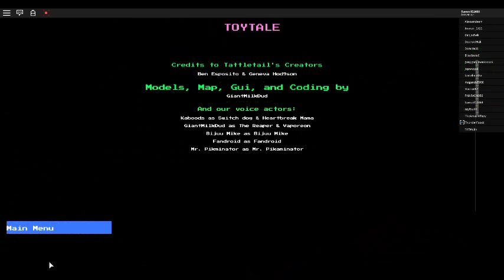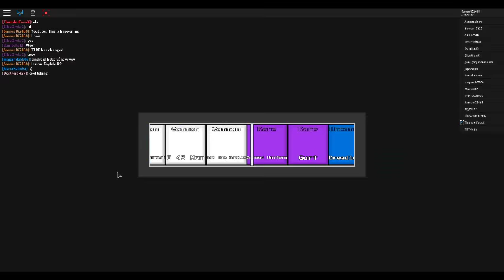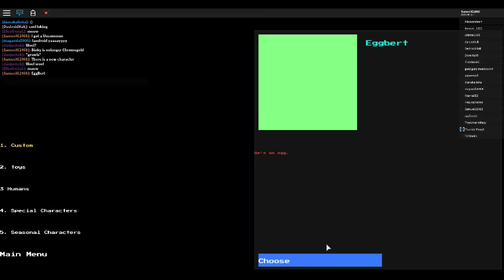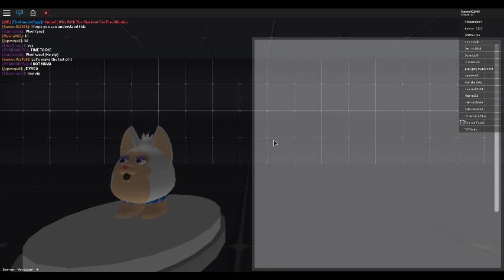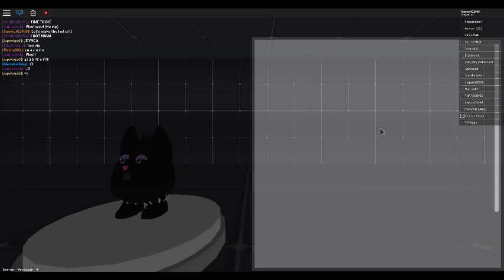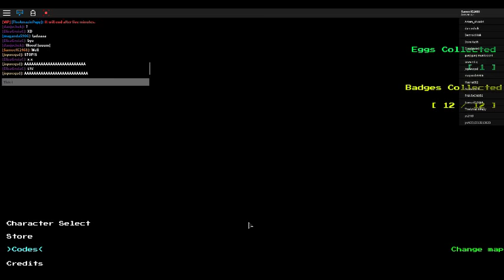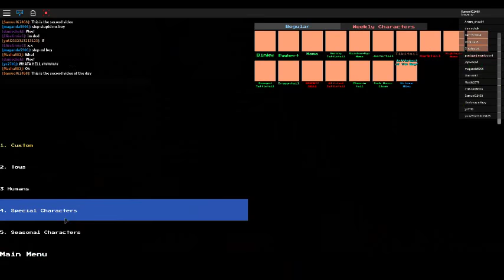Everything is changing! I Toytale Roleplay Ep 13